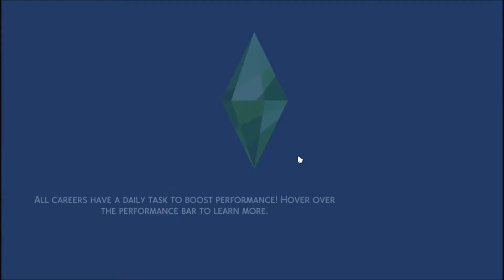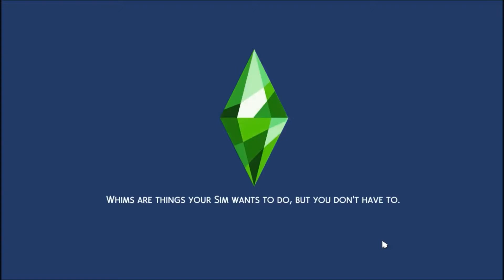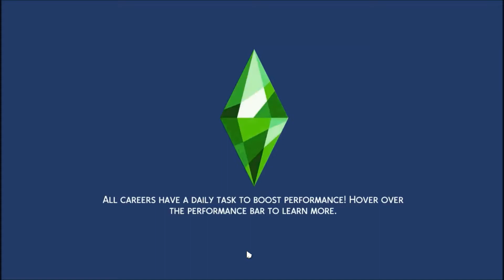Realm Of Magic | Graced | Epi 7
(media)

(Dr. Death and Mr. Vile/Music)